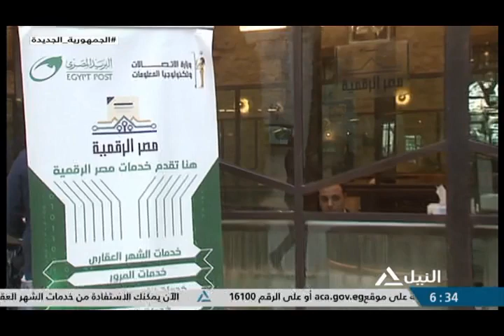مراسلو النيل 10-12-2022 - مكتب بريد العتبة يستعيد رونقة التاريخي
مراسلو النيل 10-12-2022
مكتب بريد العتبة يستعيد رونقة التاريخي